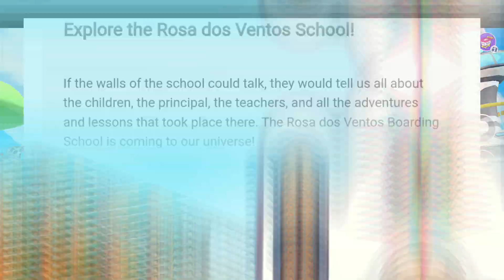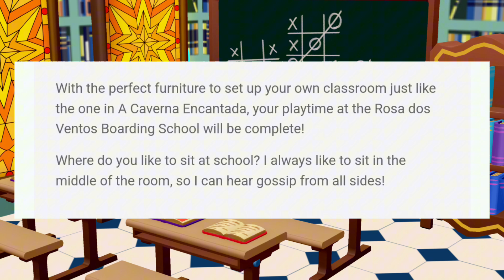UPDATE SPOILER PK XD CAVERNA ENCANTADA NEW HOUSE, NEW KOSTUM & SCHOOL WORK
Hayy guys sudah update nih